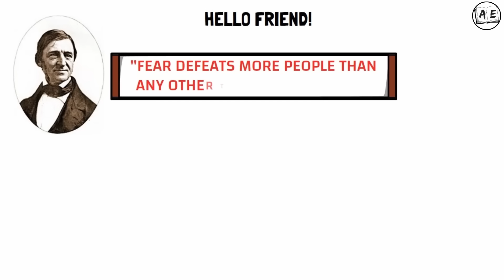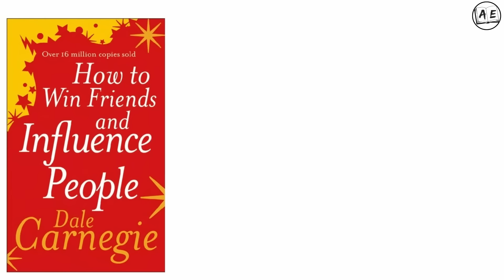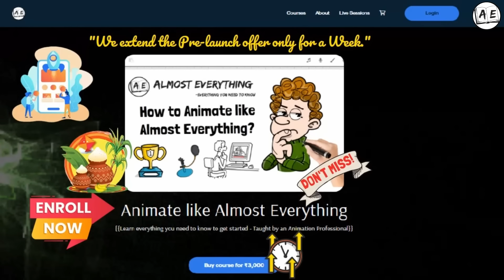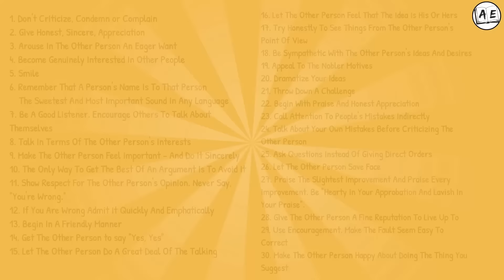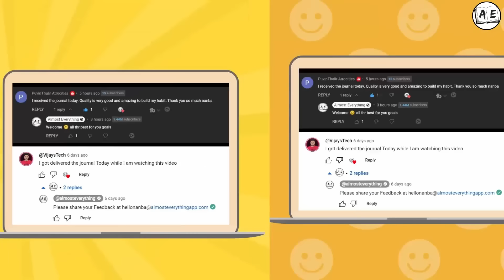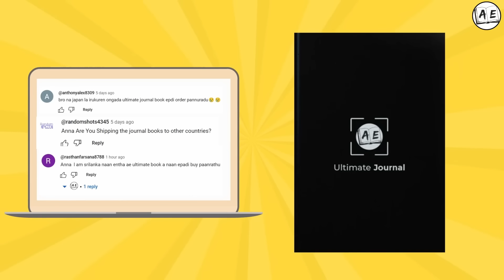How to Attract People (Tamil) | How to Win Friends and Influence People in Tamil | almost everything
this is a book review of How to win friends and influence in the Tamil language
How to Attract people in Tamil,
How to Win friends and influence people in tamil,
2 Principles to make others like you tamil,